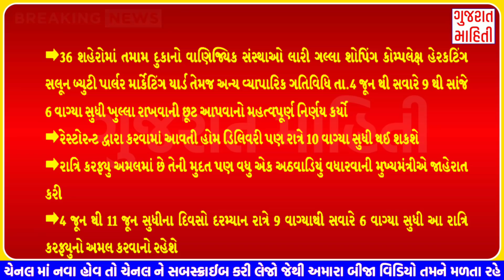3/6/2021: આજના મુખ્ય સમાચાર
ગુજરાતી _સમાચાર
લોકડાઉન ના સમાચાર જોવા માટે ચેનલ ને લાઇક શેયર કોમેન્ટ સબસ્ક્રાઈબ કરો આભાર !